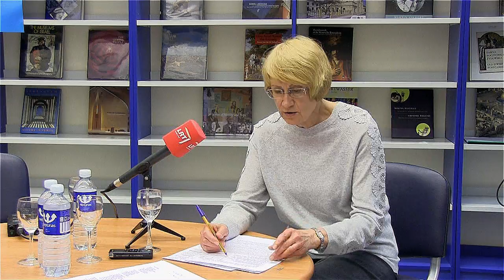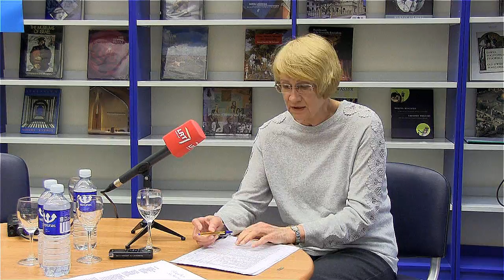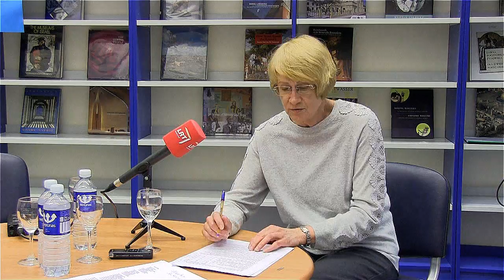Viešoji diskusija: „Ar (ne)taps Lietuvos žydai mūsiškiais?“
2016 m. gegužės 26 d. Vilniaus žydų viešojoje bibliotekoje vyko diskusija, skirta kolektyvinės tautos atminčiai ir trauminiams jos aspektams, susijusiems su Holokausto tragedija, aptarti.

Žydų istorinių-kultūrinių trajektorijų ir jų tragiško lūžio Holokausto katile atšvaitus mūsų atmintyje apžvelgė Lietuvos istorijos instituto humanitarinių mokslų habilituotas daktaras, vyriausias mokslo darbuotojas Alvydas Nikžentaitis.

Tyrinėtojo mintis išplėtė ir papildė Socialinių tyrimų centro Sociologijos instituto jaunesnioji mokslo darbuotoja Irena Šutinienė, trumpai panagrinėjusi kai kuriuos socialinius ir kultūrinius kolektyvinių traumų atminties formavimosi veiksnius bei sąlygas.

Už vaizdo įrašą dėkojame bibliotekos bičiuliui, operatoriui Jonui Jakimavičiui, kurio „YouTube“ kanalą galite rasti šiuo adresu: